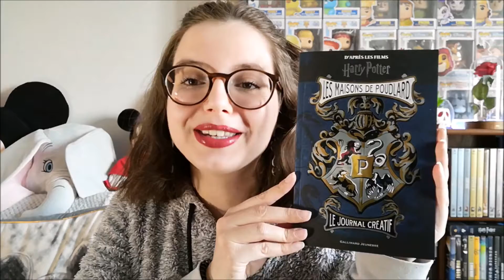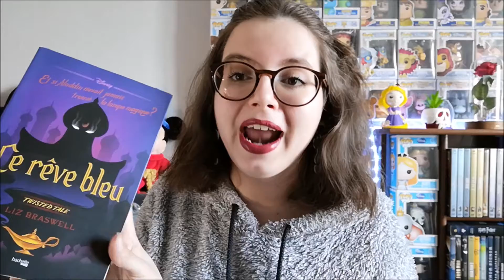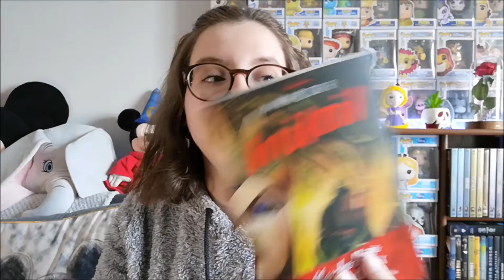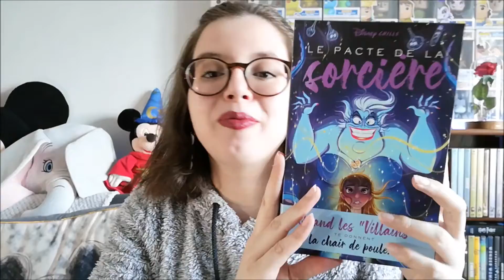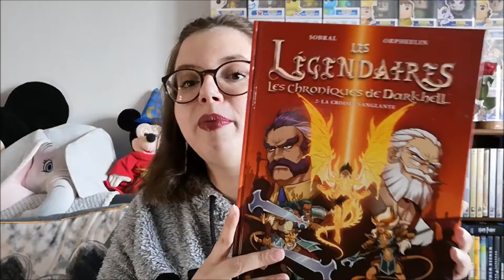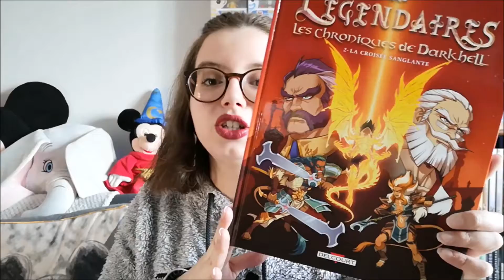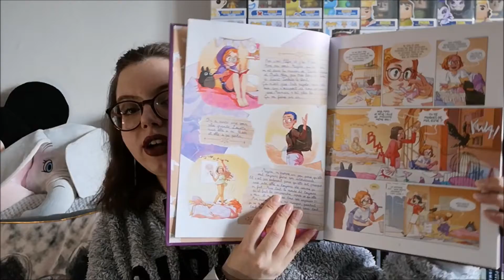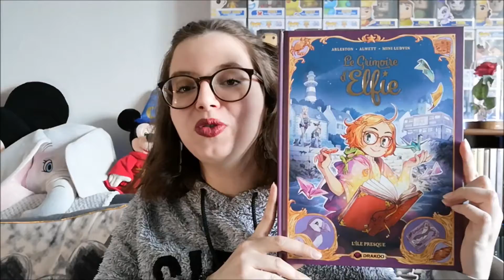BOOK HAUL - Nouveaux livres : Harry Potter, Disney & BD ♥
Voici un nouveau book haul en attendant les prochaines vidéos livres ! :D

Bisous créatifs :*
Scrapy

~ CODE PARRAIN :
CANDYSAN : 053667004